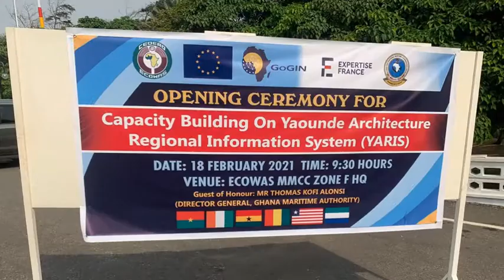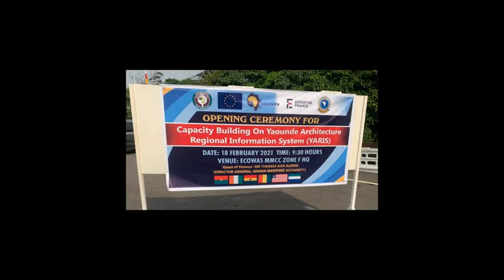Maritimafrica News 7/7 EN